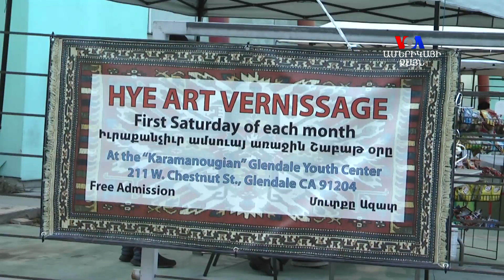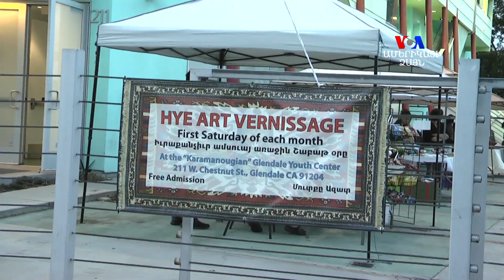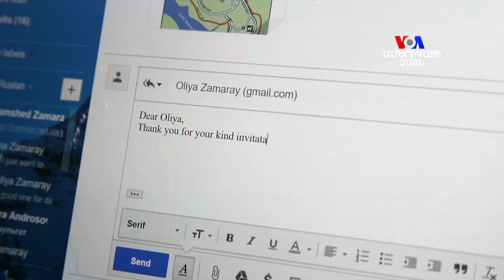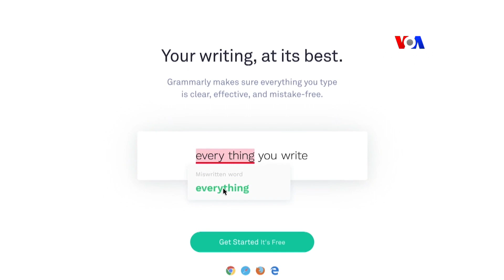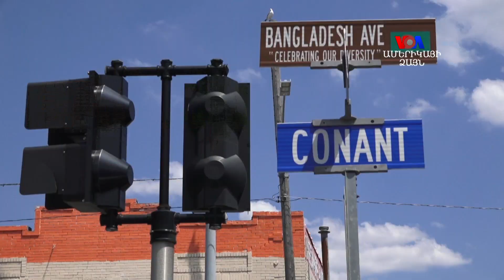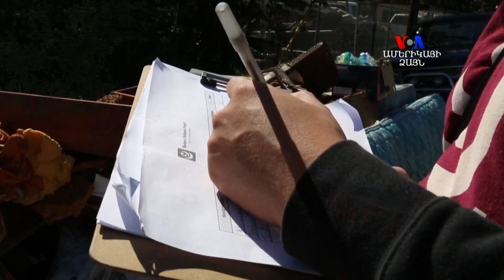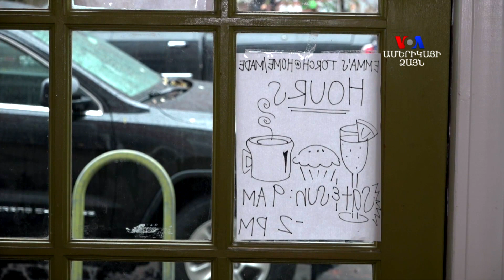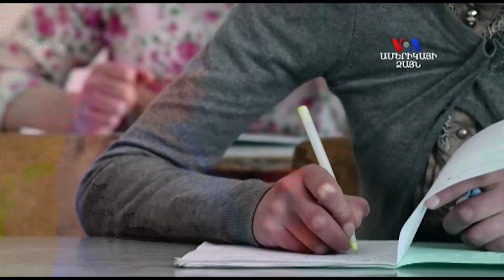ՀԱՅԱՑՔ ԱՄԵՐԻԿԱ. Ստելլա Գրիգորյան՝ հայ և այլ ներգաղթյալների դերը ԱՄՆ ում